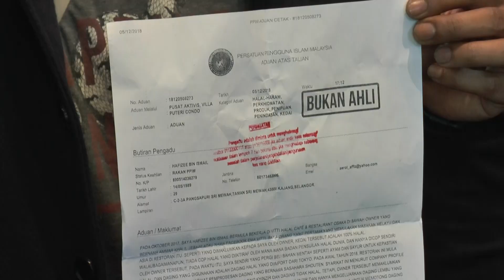TV PPIM | Halalkah Makanan Di Jepun ?